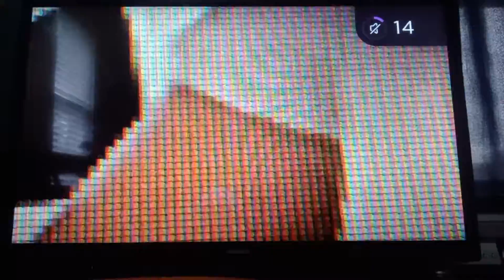December 30, 2021